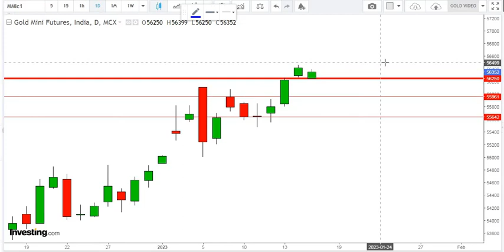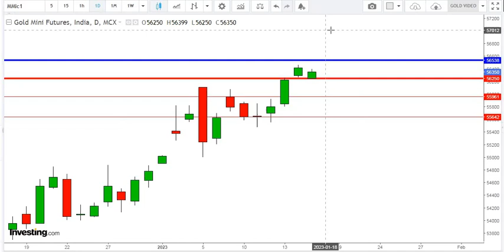gold गोल्ड का नया अवतार||mcx||अलर्ट लेवल alert level||सोना तोड़ेगा रिकोर्ड ||19 जनवरी 2023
category : level in gold for my view

silver bullish,
silver bearish,

silver Analysis,
Silver future,
silver chart,

gold rate,
silver rate,